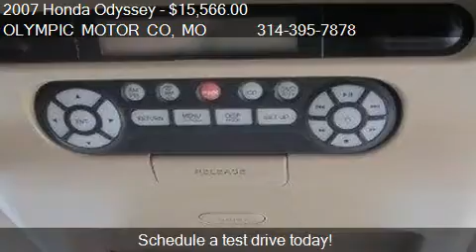2007 Honda Odyssey Touring 4dr Minivan for sale in FLORISSAN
This 2007 Honda Odyssey Touring 4dr Minivan is for sale in FLORISSANT, MO 63033 at OLYMPIC MOTOR CO.
Engine: Not Applicable 3.5L
Transmission: Automatic 5-Speed
Color: Taffeta White
Mileage: 89618
Contact OLYMPIC MOTOR CO 1790 N US HIGHWAY 67 FLORISSANT, MO 63033 to test drive this 2007 Honda Odyssey Touring 4dr Minivan today.